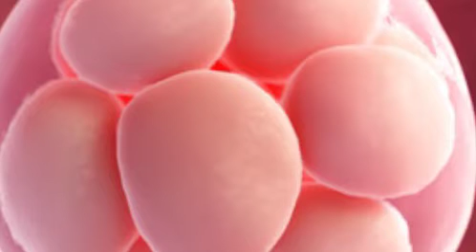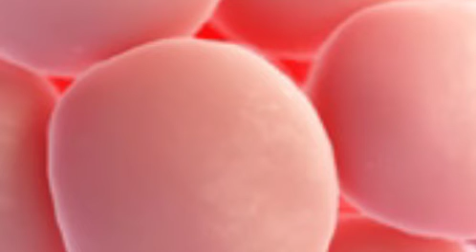الحمل في الأسبوع الثاني